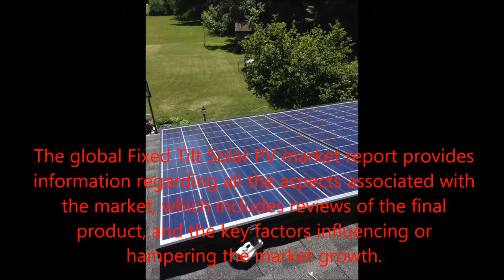Global Fixed Tilt Solar PV Market Insights 2019 Wuxi Suntech Power, First Solar, Juwi Solar, SolarC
Daha kaliteli ve güncel videolar için maddi destek vermek isterseniz reklamlara tıklayabilirsiniz. Teşekkürler.

Merhabalar ben Mehmet , sizlere yardımcı olmak için bu kanalı kurdum. Youtube ,Eğlenceli ve Güncel olaylarla  hakkında detaylı bilgileri paylaştığımız  kanalı kurdum. Görüşmek Üzere.